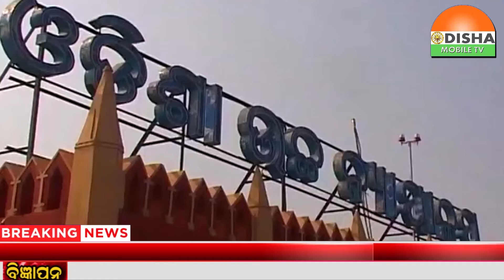29 OCT 21#ଦୀପାବଳୀ ବାଣଫୁଟା ଓ ବିକ୍ରୀ ଉପରେ ନିଷ୍ପତ୍ତି ନେବେ ଏସଆରସି ...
29 OCT 21#ଦୀପାବଳୀ ବାଣଫୁଟା ଓ ବିକ୍ରୀ ଉପରେ ନିଷ୍ପତ୍ତି ନେବେ ଏସଆରସି .